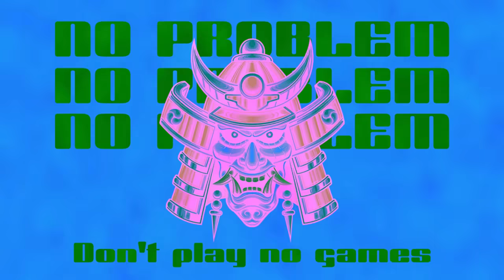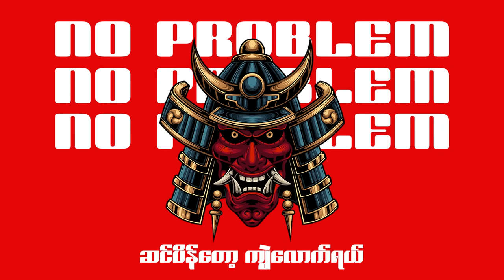Moe Htet - NO PROBLEM (Official Lyric Video)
Produced by Moe Htet
Mixing & Mastering by Myo Zaw Htet
Studio - UK
Lyrics Video by 1998 Artworks